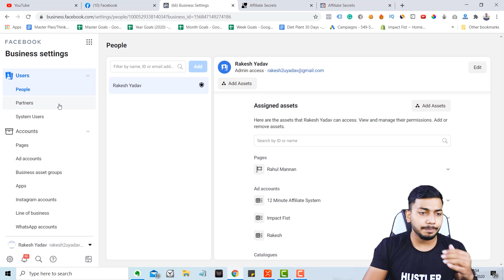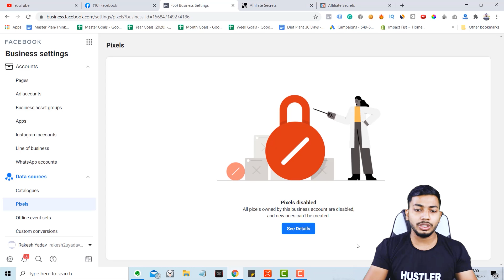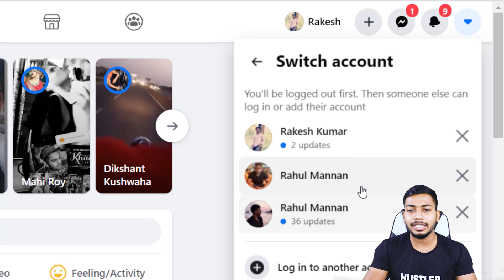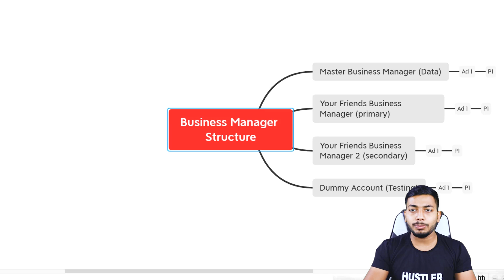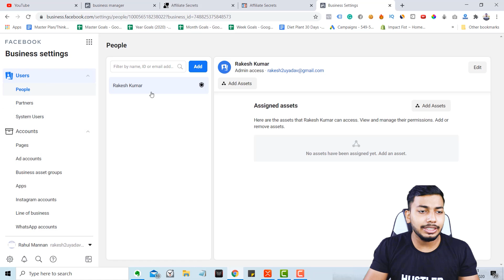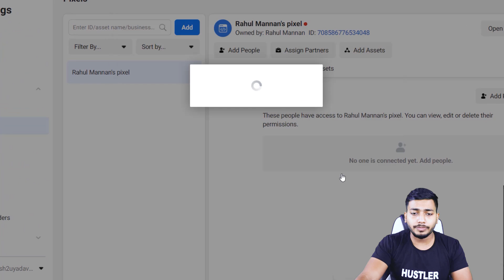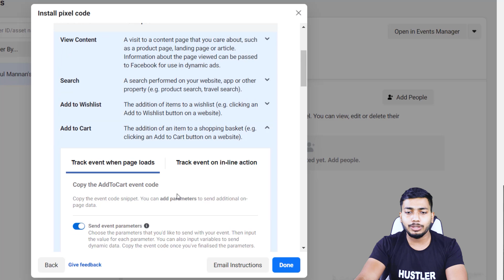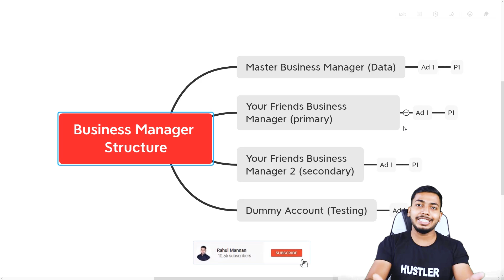Facebook Ads Account Ban Problem Solved 2020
Time Stamp :
00:00 Facebook Ad Account Ban
02:02 Solution (Business Manager Structure)
05:00 How to create multiple Facebook business manager
07:20 Keep these things in mind before creating new ad account
08:19 New Business Manager Setup
13:45 Facebook Pixel Setup
17:45 Now run your ads without worrying about getting ban again